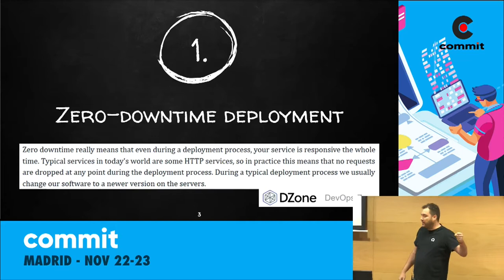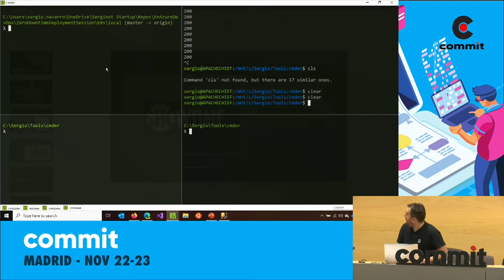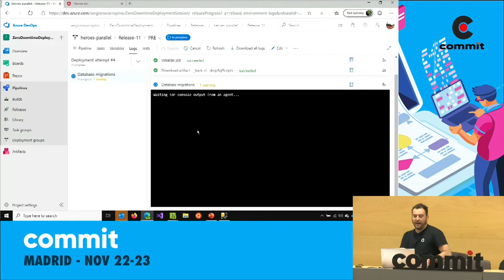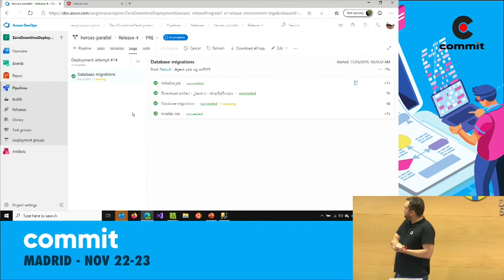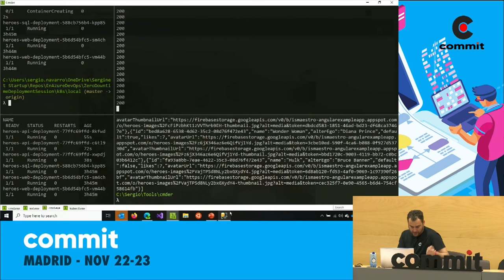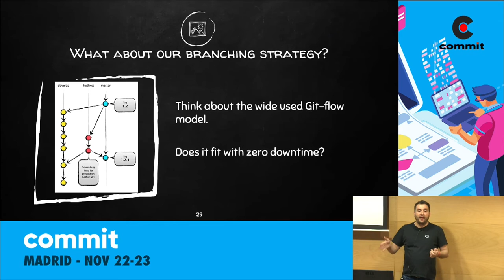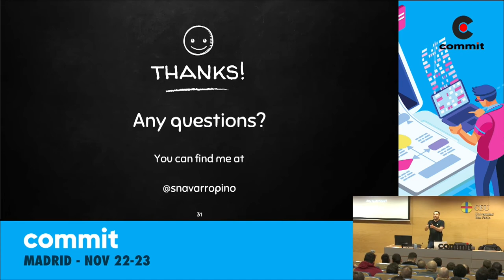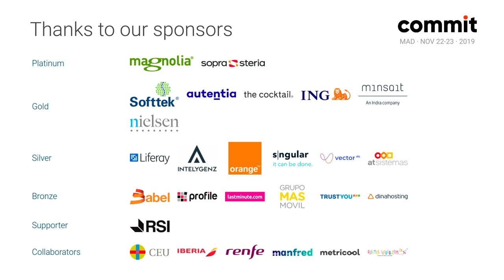Sergio Navarro Pino - Despliega como los grandes: zero downtime deployment